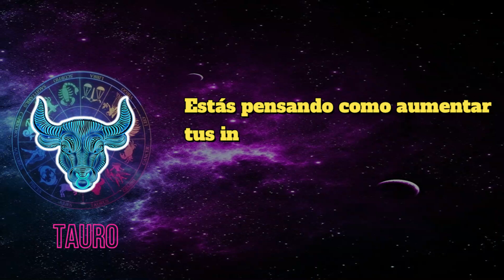Tauro Horoscopo de hoy Jueves 02 de Junio del 2022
Tauro Las cosas no están avanzando tan rápido como esperabas, Tauro, pero te irá bien. En el trabajo todo funcionará solo, no tendrás motivos para preocuparte. Estás pensando como aumentar tus ingresos para mejorar tu calidad de vida. Si consigues concentrarte un poco más, te irá mucho mejor, y la verdad es que lo tienes genial. Tendrás mucho éxito en el amor, se te presentará más de una opción a elegir. Notarás que tu entorno cambia para mejorar, la gente responderá muy bien. Tu vida social está en un momento de expansión, será divertida y desbordante. En tu salud, empezarás a dormir mejor y estarás con mejor disposición, te cundirá más el día. Tendrás mucha fuerza física y mental, y te sentirás con creatividad también. Realiza actividades que sepas que te ayudan a encontrarte mejor y a animarte. Deberías utilizar más de tu tiempo libre para relajarte, luego rendirás mejor.